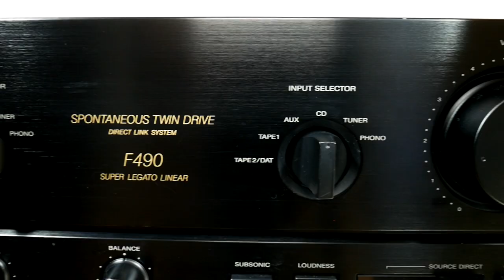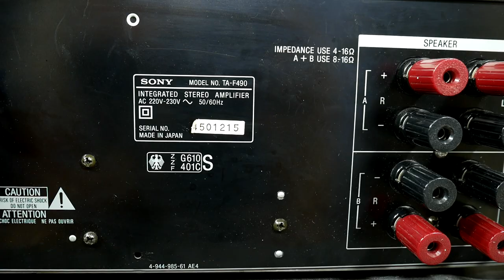Teardown Sony TA-F490 amplifier made in Japan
, TA-F101R, TA-F110, TA-F117R
, TA-F120
, TA-F161
, TA-F170
, TA-F190
, TA-F200
, TA-F210
, TA-F211
, TA-F220
,  TA-F222ES
, TA-F235R
, TA-F240
, TA-F242
, TA-F244E
, TA-F245R
, TA-F246E
, TA-F248E
, TA-F261R
, TA-F270
, TA-F3
, TA-F30
TA-F300
, TA-F3000ES
, TA-F303ES
, TA-F310R
, TA-F311R
, TA-F317R
, TA-F319R
TA-F333ES
, TA-F335R
, TA-F345R
, TA-F35
, TA-F361R
, TA-F4
, TA-F40
, TA-F410R
, TA-F411R
, TA-F417R
, TA-F419R
, TA-F420A
, TA-F435R
, TA-F440E
, TA-F442E
TA-F444E
, TA-F444ES
, TA-F445R
, TA-F446E
, TA-F45
, TA-F461R
, TA-F470
, TA-F4A
, TA-F5
, TA-F500ES
, TA-F505ES
, TA-F511
, TA-F519R
, TA-F530ES
, TA-F535R
TA-F540E
, TA-F542E
, TA-F545R
, TA-F55
, TA-F550ES
, TA-F555ES
, TA-F561R
, TA-F570ES
, TA-F590ES
, TA-F5A
, TA-F6
, TA-F60
, TA-F606ES
, TA-F630ES
, TA-F645R,
TA-F650ES
, TA-F661R
, TA-F670ES
 or TA-F690ES and more and more.

Specification of  Sony TA-F490 Stereo Integrated Amplifier
- Total output power consumption: 210w
- Power output:
90 watts per channel at 4Ω (20Hz-20 kHz, THD 0,02%)
80 watts per channel at 8Ω (20Hz-20 kHz, THD 0,008%)
 +- 3dB
- Damping factor: 70
- Intermodulation (IM): 0,008%
- THD: 0,008%
- Signal to noise ratio: 100dB (CD/AUX)
- Speaker load impedance: 4 ohm to 16Ω
- Dimensions: 430 x 148 x 372mm
- Weight: 9.4kg

[-] Hазвание видео RU:  Интегральный стерео усилитель Sony TA-F490 Посмотрите внутри и Первый взгляд

[-] Video nosaukums LV: Integrētais stereo pastiprinātājs Sony TA-F490 - ieskats iekšā - izjaukšana un pirmais izskats